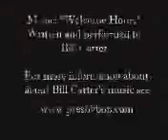NOBS Slide Show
Music: Written and performed by Bill Carter